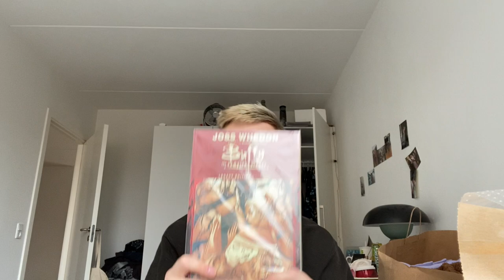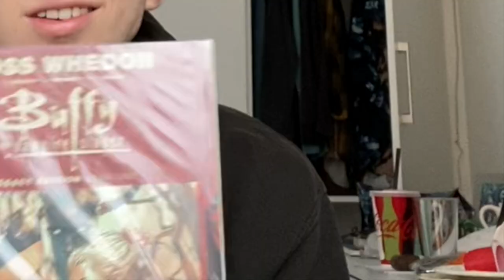my comeback is a haul video? (comics and h&m) - patrick olsen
okay so i went on a trip today and bought some stuff. but also this video is not coherent in any sense of the word. enjoy :)